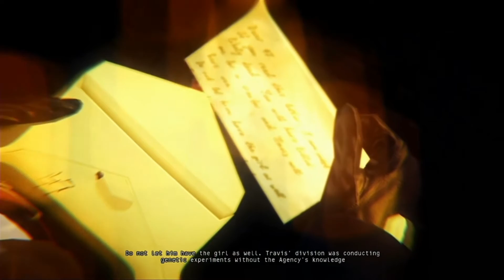Hitman: Absolution- Part 34 | A Game For Your Thoughts- PLAYS! Series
I'm gonna play this game until I go to the grave! Oh wait, here we are!